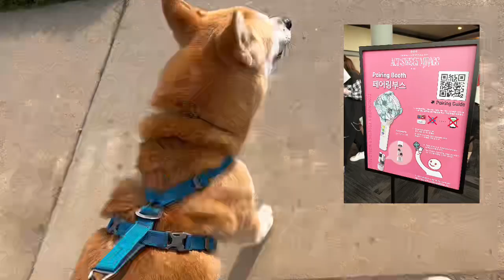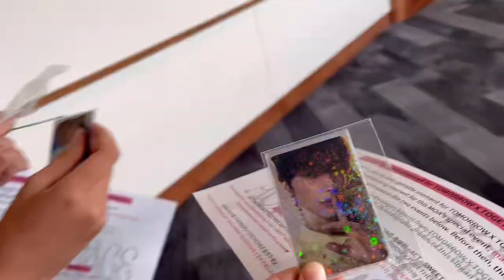투바투 미국 인기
투바투 미국 공연실황 공유합니다.